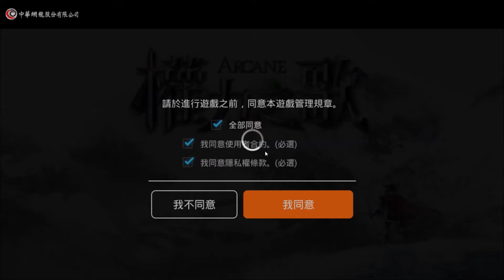Arcane 權力之歌：當個創世王 android game first look gameplay español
【遊戲介紹】
歐美日韓好評下載破千萬！起源韓國最正統派MMORPG首度強勢登台！數十種套裝、近百種時裝，組成千種外觀改變！讓你在公會攻城戰的人海中，一秒找到真實自我！也讓你成為人類與精靈的權力鬥爭中，唯一替平民們在戰亂中開創出和平世界的真英雄！
【遊戲特色】

★★★★攻城國戰─公會副本‧百人激鬥★★★★
百人激鬥！華麗即時打鬥畫面！活到最後一刻，才能成為眾人的城主！快來建立強大公會，成為一方霸主吧！

★★★★百變時裝─全服限量‧唯我獨尊★★★★
從套裝、精靈、騎寵，到全服限量神裝、時裝衣櫥！讓你絕對與眾不同的MMORPG！

★★★★練功引路─解任、練功超輕鬆★★★★
路癡救星－自動導引！官方認證！內建練功好助手！讓你不再迷失在浩瀚世界！解任務更事半功倍！更多時間體驗眾多遊戲系統！

★★★★無課自給─金幣、寶石自己種★★★★
經驗種子、金幣種子、寶石種子！讓你缺什麼就種什麼的開心農場！海馬、鯊魚、龍！讓奇幻動物快遞貨物賺錢的深海快遞！